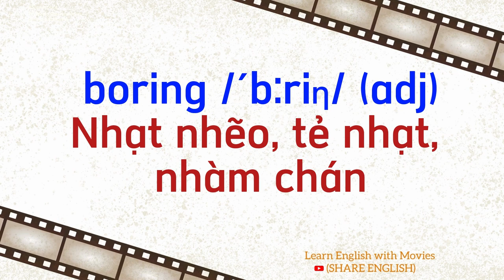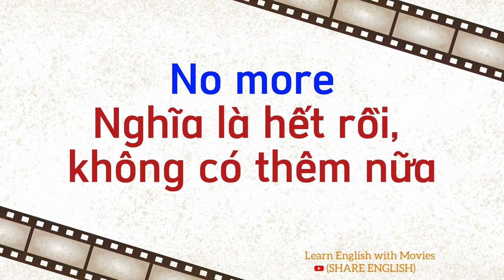Reading and listening - Cải thiện tiếng anh qua các đoạn phim Extra part 29